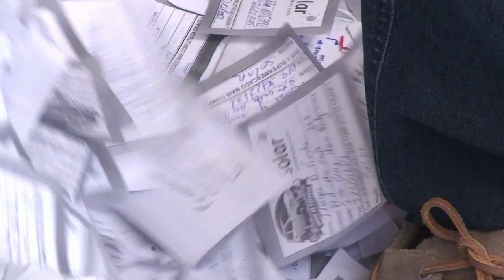Show de Premios Solar Supermercados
O Solar Supermercados de Sta Cruz das Palmeiras realizou no domingo do dia 10/05/15 um Show de Premios entre eles um Novo Uno 0km.